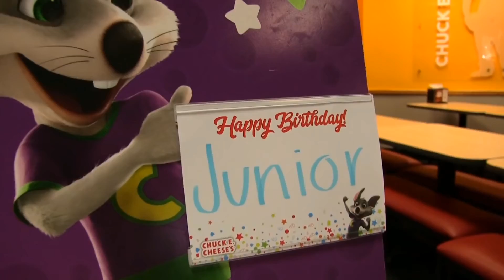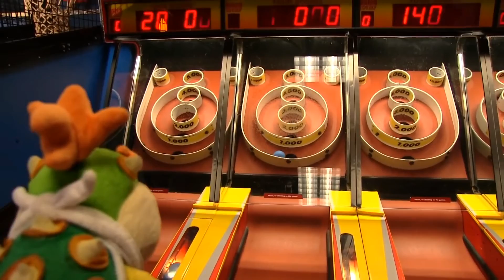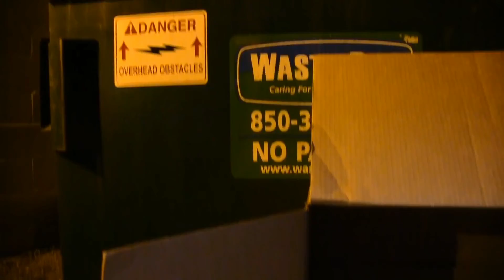[REACTION] SML Movie: Bowser Junior's 11th Birthday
A bit cliche, but pretty good.